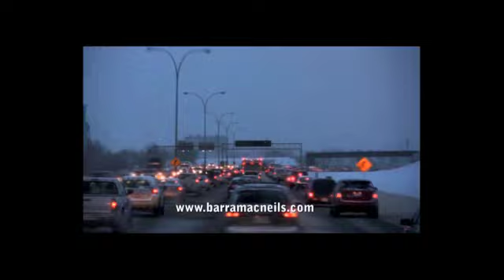On the 24th day of Christmas tour...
24 thousand clicks.